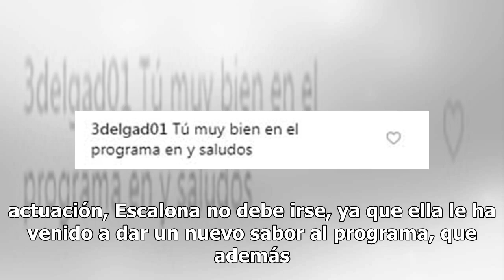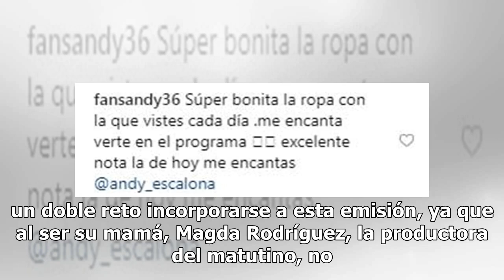Andrea Escalona causa sensación en “Hoy”.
Además su participación en la sección de "La nube" ha sido muy elogiada por su personalidad que es muy sencilla, desinhibida, divertida, y principalmente, cercana al público.